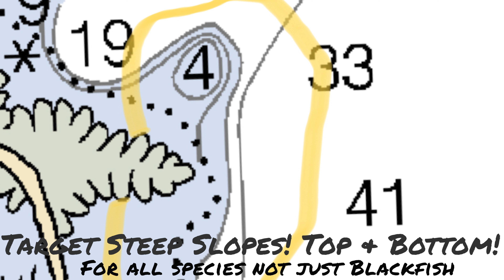Fall Fishing At It's Finest! Blackfish, Black Sea Bass, Oyster Toadfish & Porgy.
I set out to do some Blackfishing. I used Cooked Shrimp & ended up getting a few surprises.

Striper Rod - Penn Fierce 3 Medium Heavy,

Reel - Battlefield 3 lined with 80lb Moss Green Spiderwire Stealth Braid tied to 12-15ft of 100lb Monofilament Leader Material.

Light Rod - Tango Field & Stream Light Fast

Reel - Penn Bail Less Spinfisher 4500 lined with 80lb Moss Green Spiderwire Stealth Braid tied to 6ft of 50lb Monofilament Leader Material.

Kayak - Perception Crank 10.0

Crank 10.0 | Perception Kayaks | USA & Canada | Kayaks for Recreation, Fishing, Touring & More